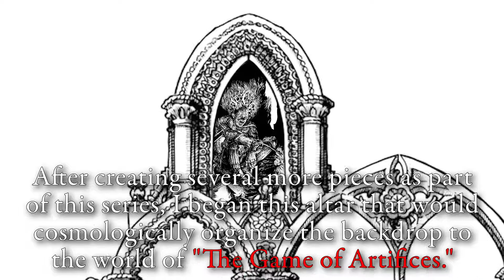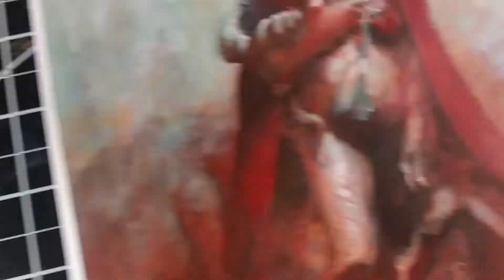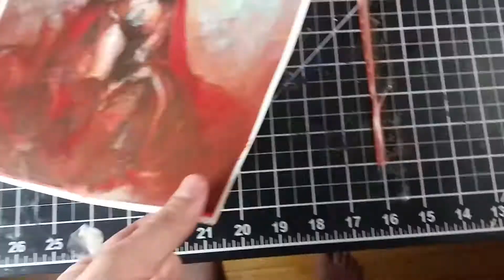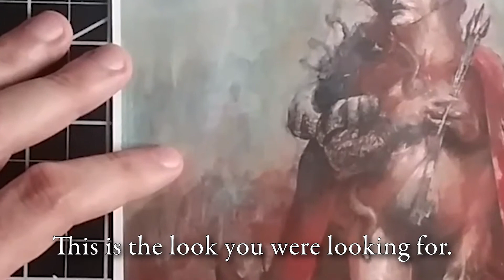Coloring Illustrations . Acrylic Painting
A little more than 4 years ago I began to shape an artistic project called "The Game of Artifices".
One of the pieces that compose it is this altar with 13 niches.
For each niche I have designed an Artifice God equivalent to a figure in contemporary art.
It constitutes a pantheon of my personal heroes.
Until today I have created the image of nine of them.
But it all started in an exhibition called "De Facto".
In Havana, Cuba, in an gallery called Xoho.
The piece that I exhibited here was called "Preparing the game".
It began as a pretext to create key characters for a medieval role-playing game.
I set out to create a fictional board game that recounted the adventures of the artistic world of my native region.
Each artist would be called Artifice and would have a class, ability, status, accessories and weapons that would tell their story.
After creating several more pieces as part of this series, I began this altar that would cosmologically organize the backdrop to the world of "The Game of Artifices."
I Designed characters based on world famous artists.
If you know or research about the world of contemporary art, it should not be difficult to decode which characters I am referring to.
In this video I share the coloring process of Marina, the Goddess of Pain.
I printed a line art of said goddess and I am about to paint using acrylic.
Paper I used
I like to start with the very transparent color.
As if I were working with watercolor.
Then I superimpose layers of similar transparency.
The hood of the goddess is red, as are some of the elements that surround it.
The first brushstrokes to her skin and her hair.
I prefer to work very liquefied shadows.
I fast forward with the oranges.
Now the paint is thicker.
Medium and light colors work more opaque, although sometimes I dilute them a bit.
I return to the background but this time with light nuances.
When I start to work with pure whites the illusion of volume begins to show.
I work the high tones of the hood.
I liquefy the reds a bit and use them to work the reflections of the cloths on the skin.
And around.
A little blue for the snake and more reflections.
Now I work the extreme shadows.
I have to constantly review the lights.
I keep revisiting the background.
I continue to develop the local skin color.
Sometimes I focus a lot on the main figure and the secondary is far behind.
Time to bring them to the same level.
I take advantage of this orange color to continue tinting the skin.
I go back to the high tones again.
I begin the details phase.
I recover some profiles that I had lost.
When I finish the painting, I scan the result and continue.
I want to add a worn or faded effect to the paint.
I use acetone-soaked Q-tips.
I rub the areas where I want to achieve wear.
The paint is lifted and diluted creating a dirty effect.
This is the look you were looking for.
I can continue rubbing until I rescue the initial line art.
Here I rescue part of the text on the wall.
Perhaps, from the text you can guess which character in the artistic field I am  portraying.
If you decoded it, leave me in a comment.
I scan the result again and continue working, this time with oil pastels.
I add a little green for the shadows.
I work the lights in the background.
I have obtained with this process three different layers of color that I can digitally overlay.
Then I just add the line art and this is the illustration of the Goddess of Pain in all its splendor.